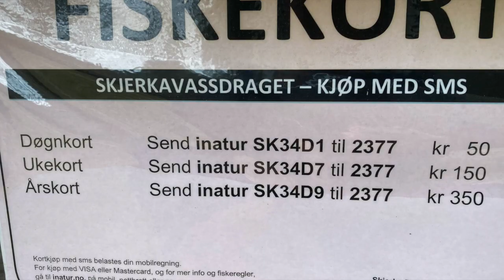An overnighter fishing trip.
Exploring a new place, fishing and having a good time.